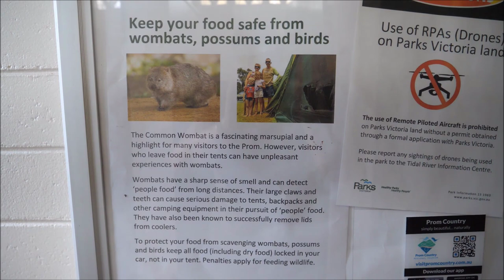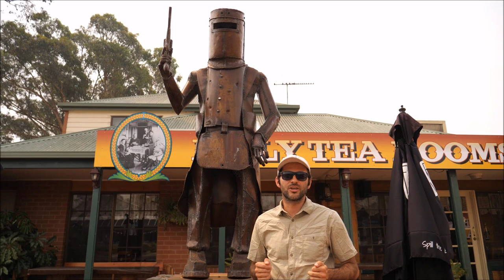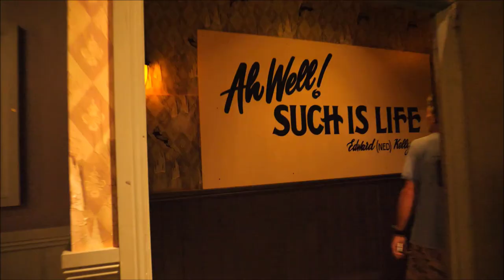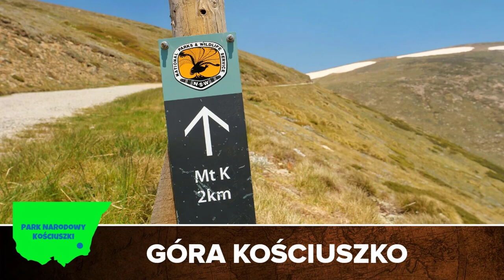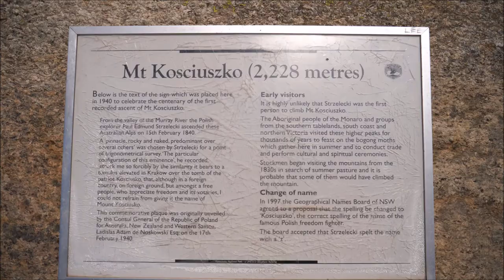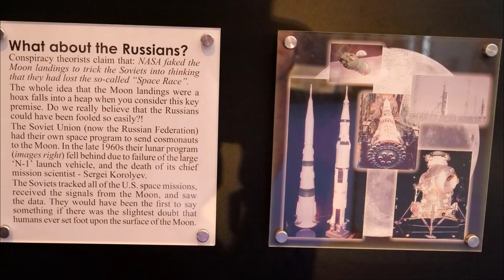Dookoła Australii |Etap19/21| Wyspa Koali, Góra Kościuszki i stacja NASA | Dobrze Pojechane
Dookoła Australii. Misie koala. Wyspa koali. Góra Kościuszki. Ned Kelly. Stacja Nasa.  Wielka droga alpejska. Alpy australijskie. Półwysep Wilsona. Gippsland. Czarny łabędź. Czarne łabędzie.

0:00 Skrzypiąca plaża
2:00 Uwaga na wombaty
2:40 Wyspa koali
4:25 Czarne łabędzie
5:08 Najdłuższa plaża
5:40 Wielka Droga Alpejska
7:50 Najsłynniejszy australijski rozbójnik Ned Kelly
10:00 Park Narodowy Góry Kościuszki
11:40 Szczyt Góry Kościuszki
12:50 Stacja badawcza NASA
15:10 Księżycowe teorie spiskowe

Rozpoczynamy ostatni etap jazdy na wschód. Zaczynamy skromnie w pełnym przyrody i pięknych widoków Parku Wilson Promontory, aby następnie wjechać w pełną jezior krainę zwaną Gippsland. Tu poza 90 milową plażą odwiedzamy niewielką wyspę, która słynie z dużej populacji Koali. Faktycznie podczas godzinnego spaceru widzimy ich bardzo dużo. Na wyspie dostrzegamy również dwa bardzo ciekawe gatunki ptaków.
Następnie zaczynamy piąć się w górę przez Wielką Drogę Alpejską. Jest to trasa przez Alpy australijskie, która znajduje się na liście najciekawszych tras samochodowych świata !
Za górami zastajemy niesamowity upał oraz masy dymu. W takiej scenerii poznajemy historię australijskiego Janosika, czyli Neda Kelliego. Szybko uciekamy przed skwarem i wspinamy się na częściowo pokryty śniegiem szczyt Góry Kościuszko.
Ostatnim przystankiem jest wschodnie wybrzeże nad Oceanem Spokojnym tuż pod Sydney. Stąd kierować będziemy się już tylko na północ.